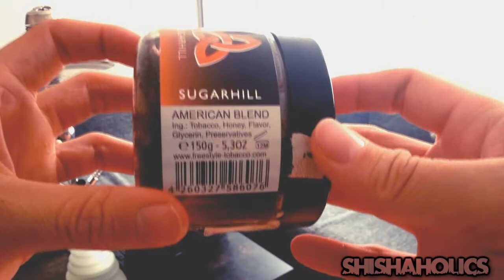Freestyle Tobacco Sugar Hill / zuckerhügel? / klingt gut..schmeckt gut!!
Hey Leute heute stell ich euch wieder einen neuen Tabak vor!
Es handelt sich um Freestyle Tobacco Sugar Hill!

Setup:
Kaya PNX 660
Magic Finline
Saphire Powerbowl RT
Kaloud Lotus
2 Tom Cococha Gelb Kohlen

Viel Spaß beim anschaun und wenn euch gefallen hat freu ich mich über ein Abo :)